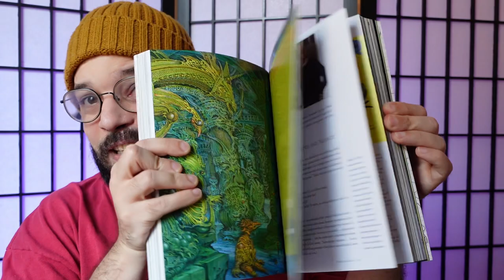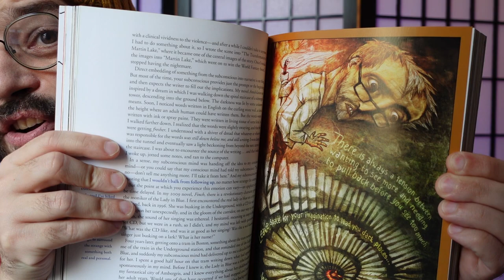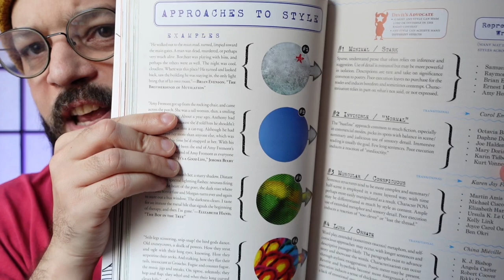0005 - Wonderbook by Jeff VanderMeer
Today, I'm reviewing Jeff VanderMeer's Wonderbook. A fantastic craft book for writers of imaginative fiction.

ANDRE SHOULD BE WRITING